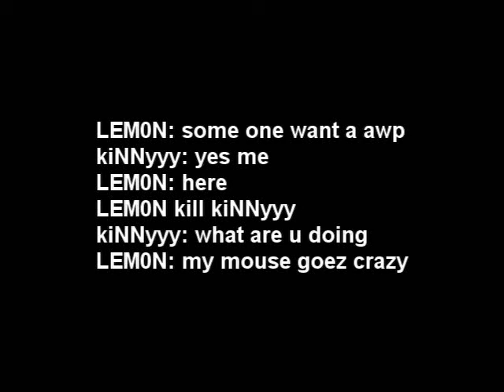My best team kill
pwn